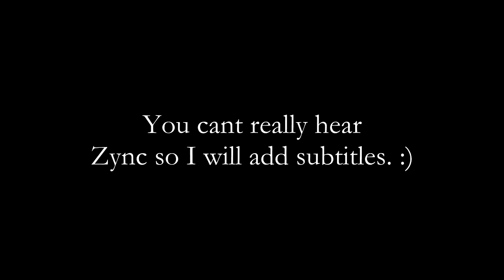My Angry Friend